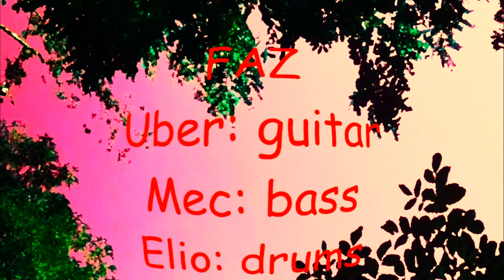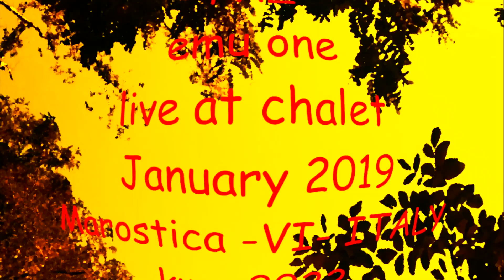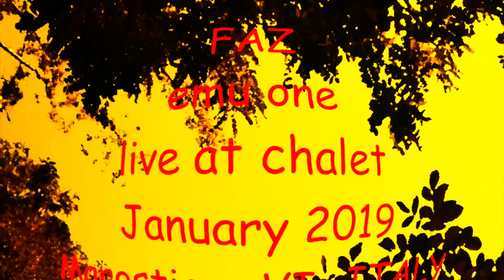Fru Aut Zwei: Emu one (2019).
Fru Aut Zwei: Uber - chitarra; Mec - basso; Elio - batteria.